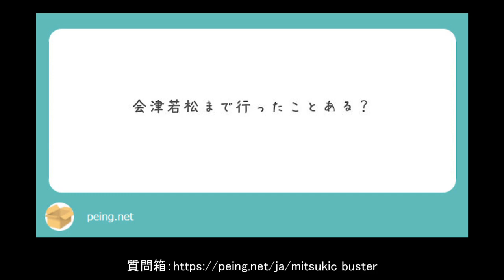【2019年10月後半】質問コーナー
いつでも質問お待ちしております！